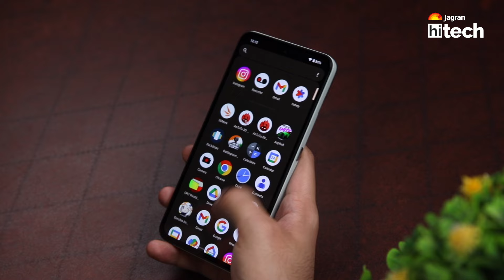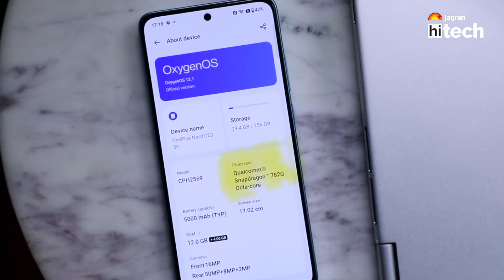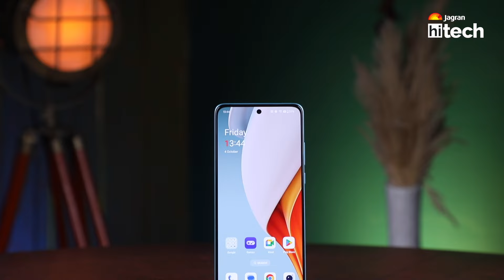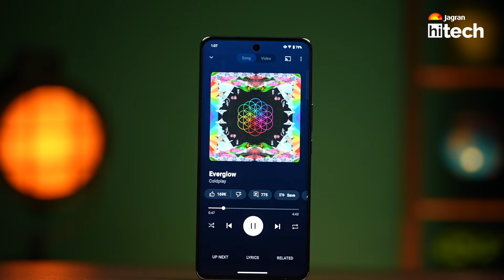Top 3 Best Smartphones Under ₹20,000 in India Right Now 🔥🔥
In this Video we will see which are the best smartphones under 20,000 right now in India, as there are many options right now such as iQOO Z9s, oneplus nord CE3 and CMF phone 1,  and many more we will also see which is the most value for money right now as well.